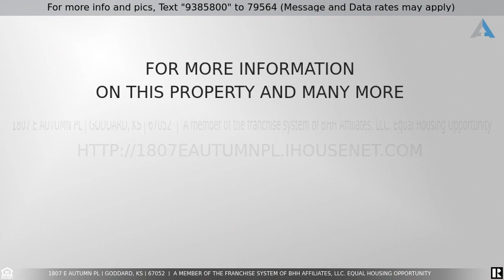Priced at $260,000 - 1807 E Autumn Pl, Goddard, KS 67052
Home for Sale in Goddard

This 5 bedroom, 3 bath home in Goddard is a SHOW STOPPER!  Right as you walk in the door you will be blown away by the gorgeous custom stone woodburning fireplace, newer luxury vinyl flooring, and vaulted ceiling with knockdown finish in the living room. The kitchen and entryway flooring has also been upgraded to stunning travertine tile, and the bathrooms have beautiful tiled floors and new faucets as well.There is newer paint throughout the home along with trendy updated light fixtures. The kitchen boasts updated cabinets and a new stove, dishwasher and newer microwave. Outside you will love the huge 18x20 deck with stonefire pit, 10x12 storage shed with a new roof as well on a concrete slab with conduit ready to be wired, and of course the cedar privacy fenced yard. Other features include a water softener, reverse osmosis water purifier, insulated 2-car garage, and newer A/C and water heater. The home has all new siding, guttering, sump pump, and roof that includes upgraded shingles.  This home is move in ready and looks and feels new without the specials that come with a new build.  All information is deemed reliable but not guaranteed. Buyer should confirm area measurements, taxes,and school information. Please be aware, the property may have audio/video recording in use.  Schedule your private showing today.